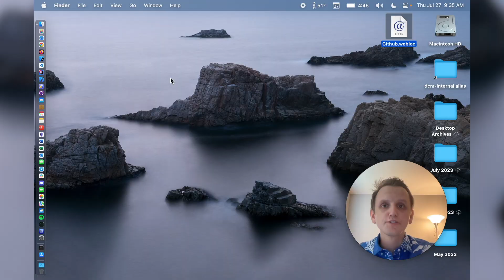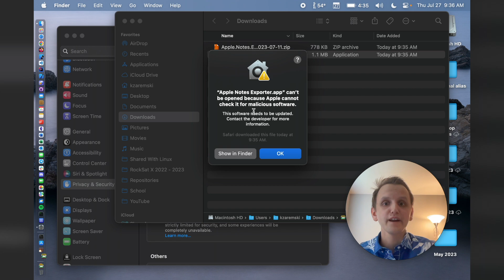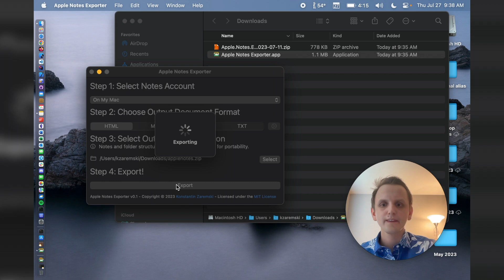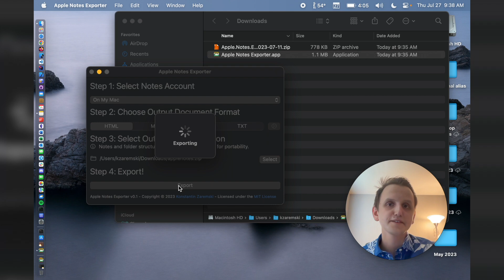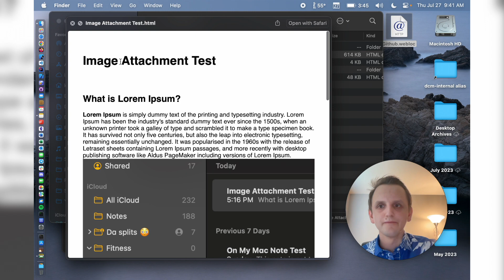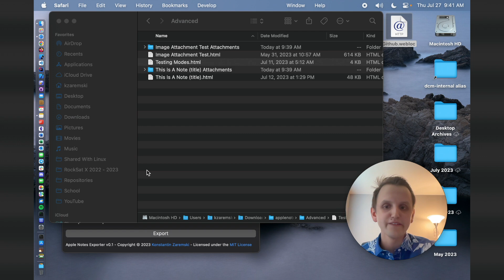How to Export All Apple Notes (2023)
I have developed a standalone MacOS application to export all your Apple Notes. It works better than Apple’s own export (from their privacy page), and all without waiting days!

⏳ Timestamps:
0:00 - Intro
0:15 - Development
1:31 - Download
1:57 - Apple Security
2:51 - Overview
3:40 - Export
4:40 - Folder Structure
4:53 - Tags Limitation
5:39 - Attachments
6:19 - Markdown
6:23 - Conclusion

⁉️ Any issues or requests?
I will do my best to respond and make any changes if necessary.